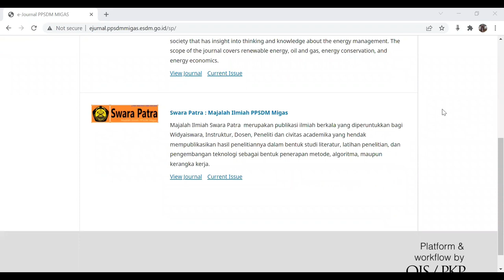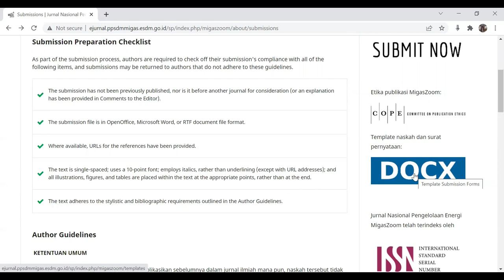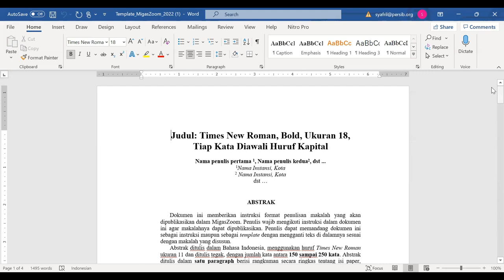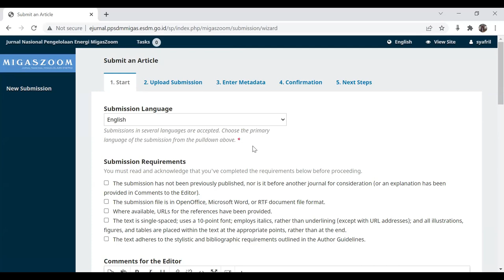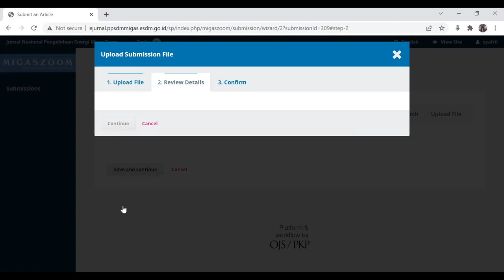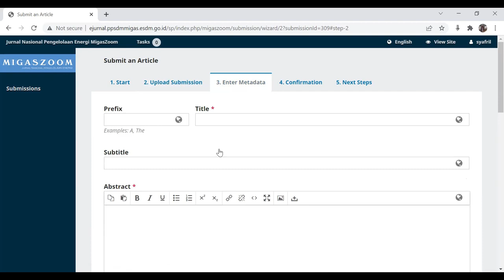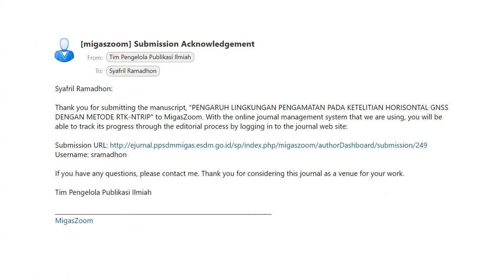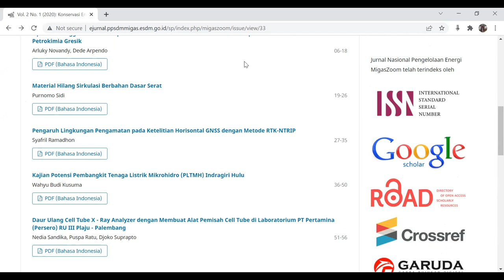Tutorial submision Jurnal Migas Zoom